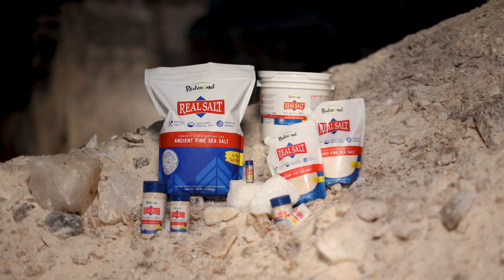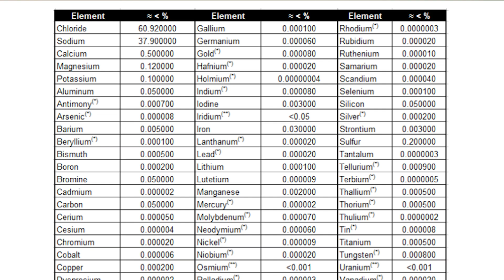Heavy Metals In Real Salt?